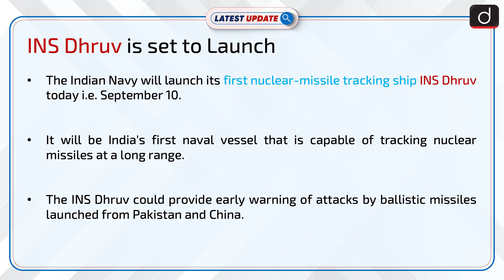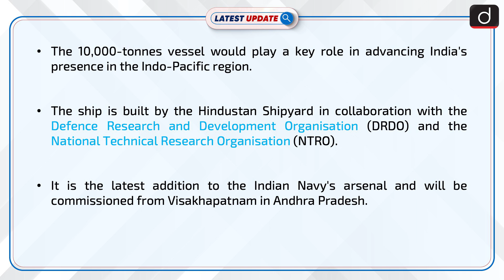INS Dhruv Is Set To Launch : Latest update | Drishti IAS English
INS Dhruv is India’s first nuclear-missile tracking ship and also will be India's first naval vessel that is capable of tracking nuclear missiles at a long-range. It is built by the Hindustan Shipyard in collaboration with the DRDO and NTRO, and will be commissioned from Visakhapatnam in Andhra Pradesh.

Dear Viewers,